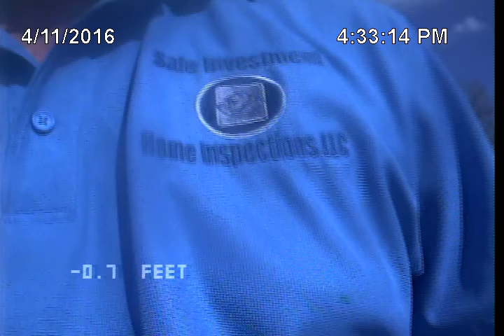Sewer Inspection for S Zenobia Street